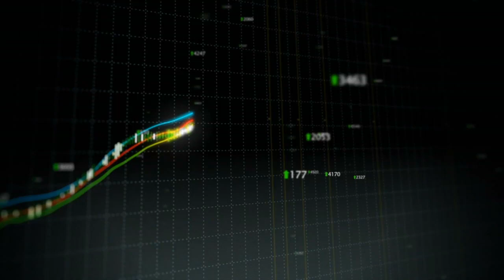Terraço InfoMoney - 29/10/2015 - Programa de Estreia